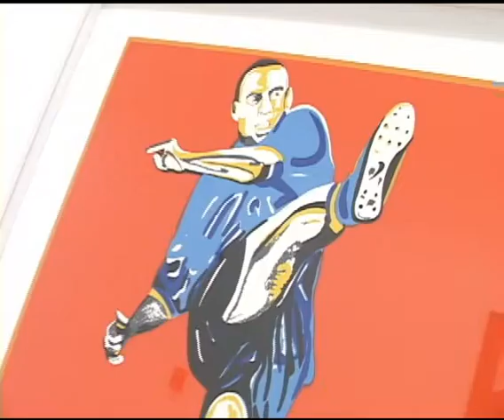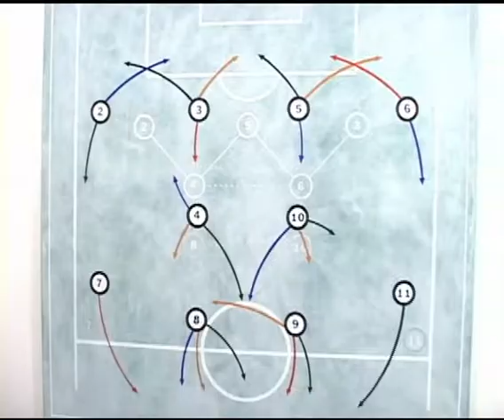Futebol, Desenho Sobre o Fundo Verde - SESC Pinheiros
vídeo sobre a exposição "futebol, desenho sobre o fundo verde" montada no sesc pinheiros de 19 de agosto até 17 de setembro de 2006.

[tv-fpf]
repórter: guilherme buso
cinegrafista: adriano bacalá
editor: danilo jimenez

entrevistadas:
beatriz cruz
cíntia audrey
lilian nakhle

28-agosto-2006